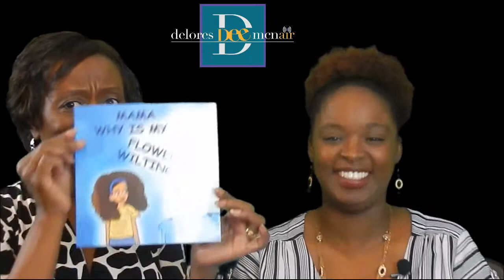DeeMcNairOnTheAir Ep167rpt_NLeggett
Parents, Teenagers, Everyone...tuned in for this interview with  Author Nakalya Leggett, MSW, LCSW. She has penned "Mama Why Is My Flower Wilting" sharing the bullying effects & experiences of a young girl. Parents will be informed, youths delivered, and every reader inspired.